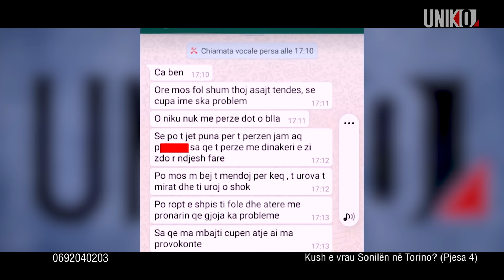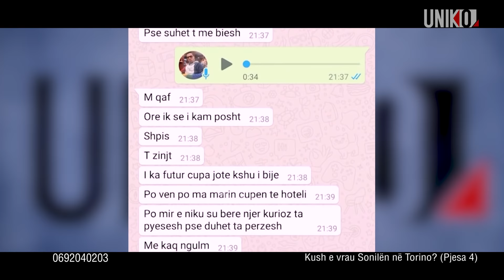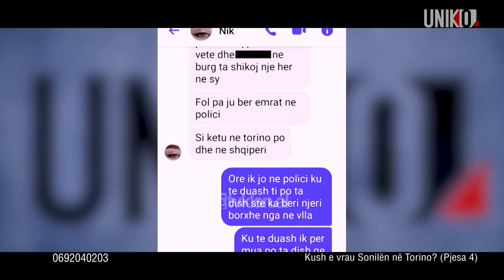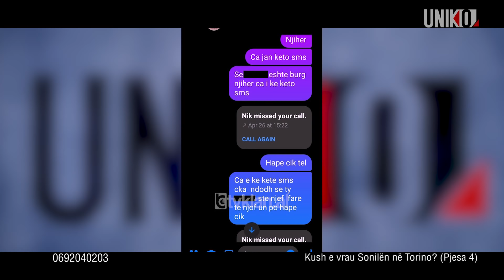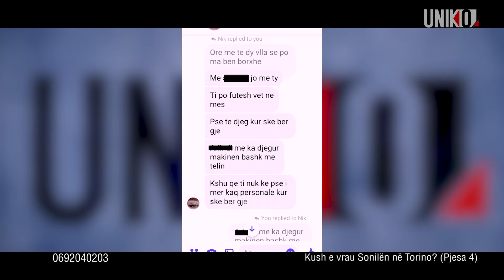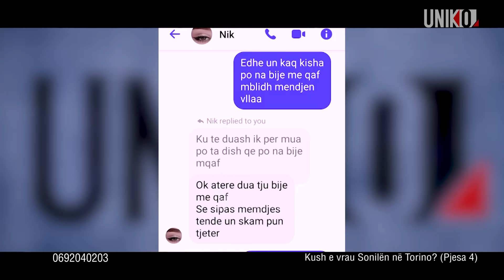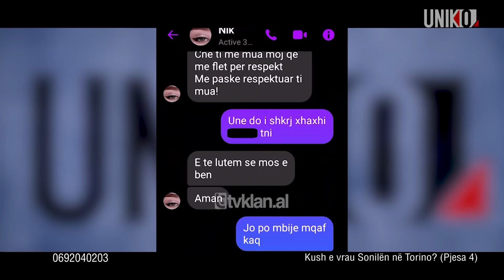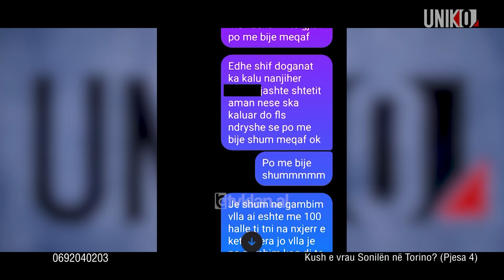Uniko - Kush e vrau Sonilen ne Torino? (Pjesa 4)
Unikon nga Spartak Koka publikon pjesën e 4-t të serisë së emisioneve “Kush e vrau Sonilën në Torino”.
Në këtë pjesë u japim përgjigje disa pikëpyetjeve dhe të dhënave të tjera që lidhen me ditët para dhe pas ngjarjes. Përse Kreshniku kishte shenja në fytyrë, kush e kishte çjerrë?
Çfarë kishte ndodhur gjatë kohës kur ai kthehej në shtëpi? Përse nuk korrenspondojnë oraret e kthimit në banesë mes asaj që ai deklaron dhe asaj që tha shoku i tij të cilin ai tashmë e akuzon së bashku me nipat e tij që të kenë vrarë Sonilën.
Gjithashtu është publikuar edhe intervista e vajzës që Kreshniku akuzon se mund të jetë e përfshirë në vrasjen e Sonilës.
Ajo udhëtoi nga Milano drejt Torinos për të rrëfyer versionin e saj të ngjarjes për vdekjen e Sonilës dhe përse ndodhej në Torino të dielën e 21 Marsit ditën kur u gjet e vdekur 20-vjeçarja.